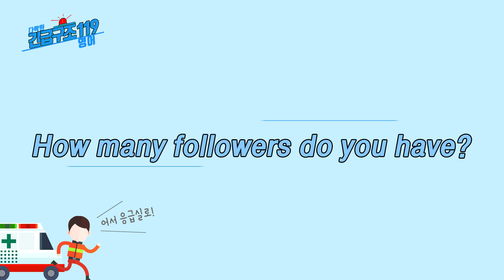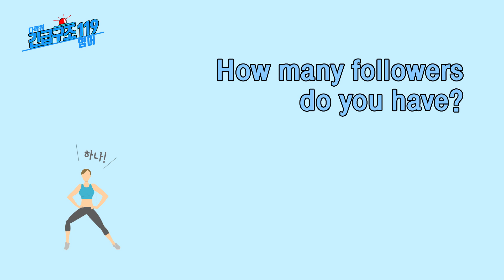영어표현 l 너 팔로워 몇 명이야? (follower의 발음, 초급영어회화)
당신의 멈춘 실력을 다시 뛰게한다. 매일매일 꾸준히 긴급구조 119 영어

★오늘의 표현★
너 팔로워 몇 명이야?
How many followers do you have?

[단어 및 표현]
how many 얼마나 많은
many 많은 (셀 수 있는 것)
much 많은 (셀 수 없는 것)

[Tip]
SNS에서 쓰는 팔로워, 친구, 구독자는 영어로 무엇인지 알아보고 활용해 봅시다! SNS라는 표현은 사실 영어로 social media라고 훨씬 흔하게 쓴다는 점도 기억해 주세요.